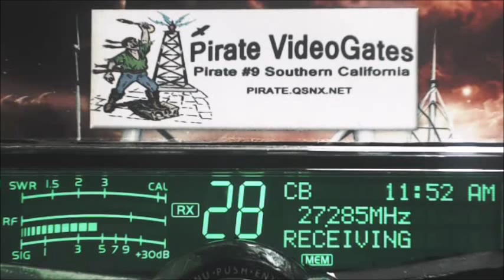First Skip, 913 FL, Nitro VA, 320 NC, 388 VA, 351 FL, Chuckie VA